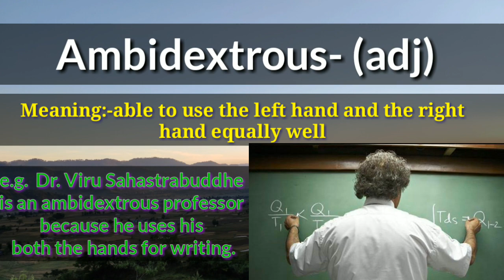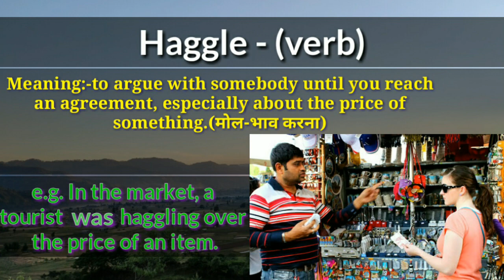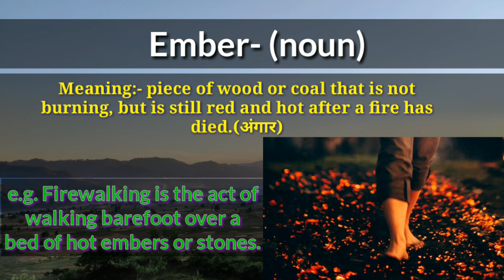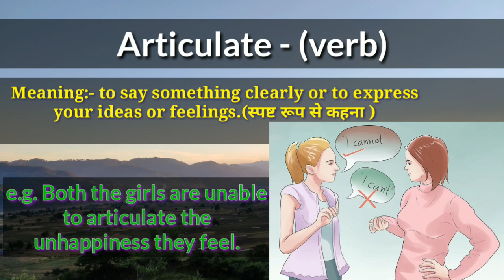Vocabulary Lesson 05:- Learn English words through Visualization Technique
Important Vocabulary words (Lesson 01)

Learn Effortlessly
Here, we will provide you material related to topics uploaded